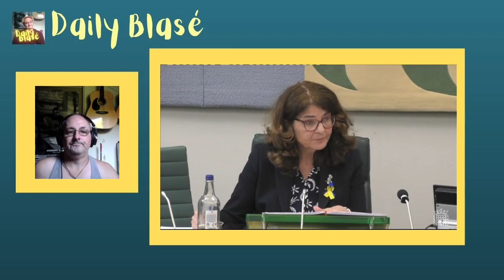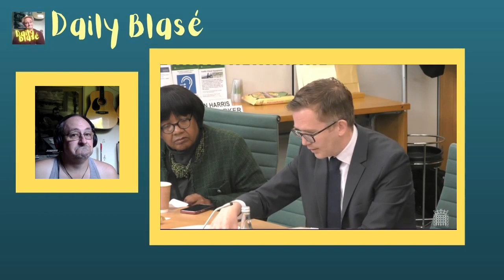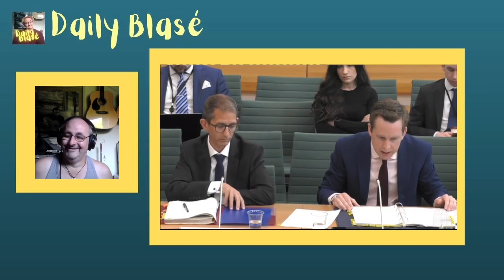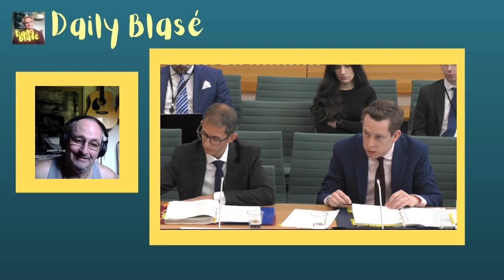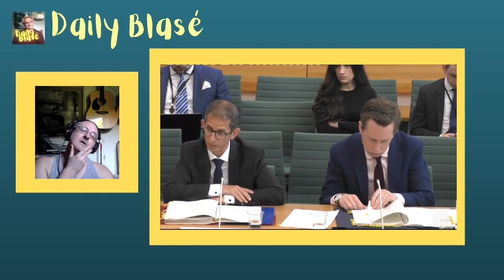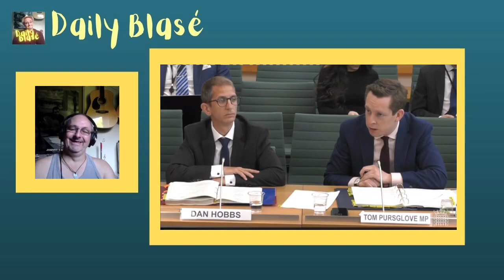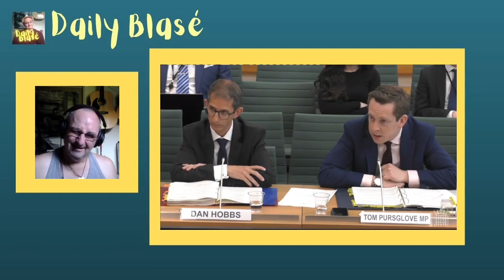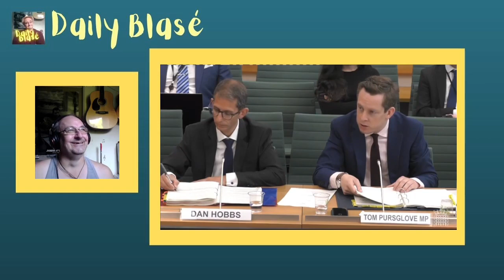Cross party select committee. Rwanda Agreement. Part 2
In part 2 of this Cross party select committee meeting, SNP MP, Stuart McDonald, asked a series of difficult questions about this recent Rwanda Agreement.  Mainly about ""capacity" of the number =s we will be sending too Rwanda and also asking about the quality of legal support for Refugees who are here.  Let's just say, Tom Pursglove answers were clearly as Stuart McDonald put it, were "for the birds!"